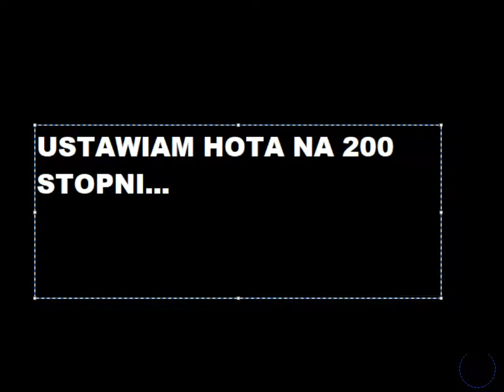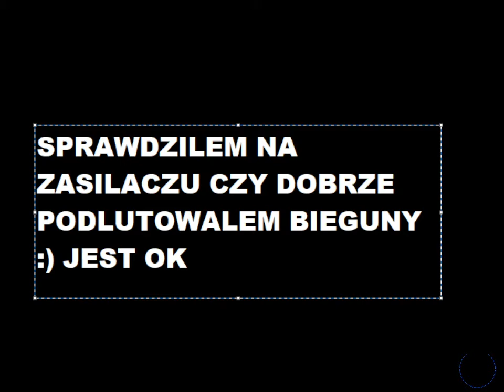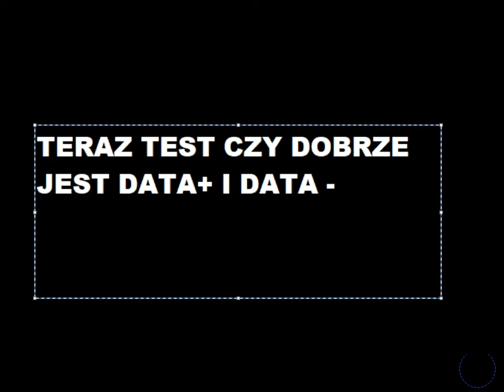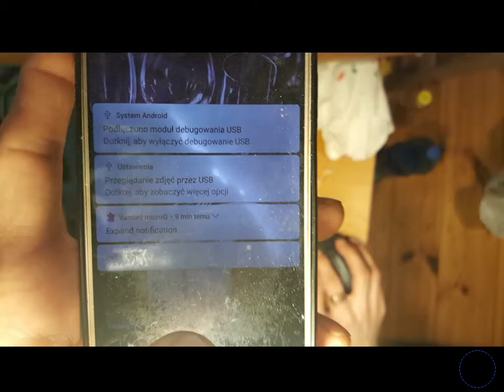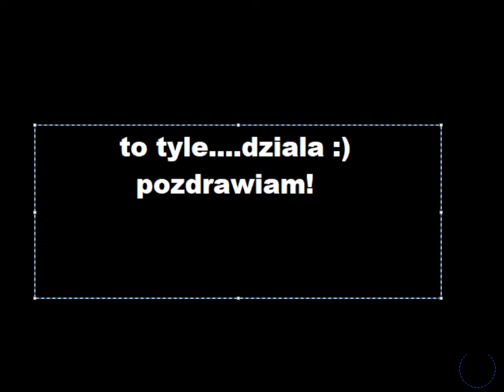Naprawa kabelka od ładowarki Maxximus Handy 5v@1A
Dostałem w pracy od pewnej pani ładowarkę do naprawy...trzeba pomagać innym ;)

PS: Filmik eksperymentalny...bez dźwięku :)

Oczywiście robię to totalnie za free. Nie oczekuje żadnych benefitów...lubię to.